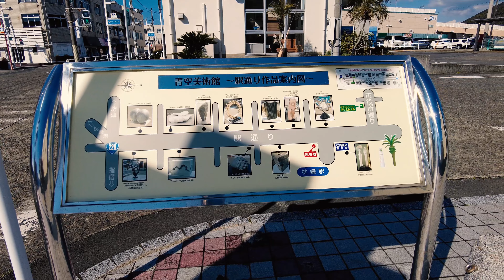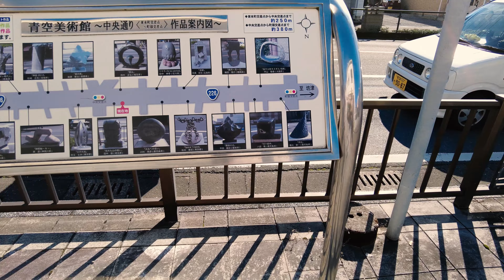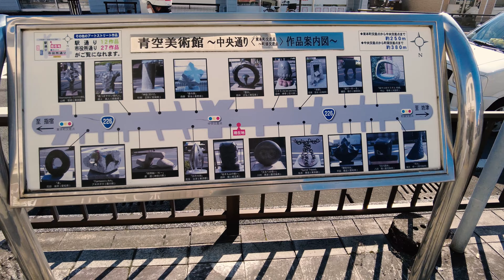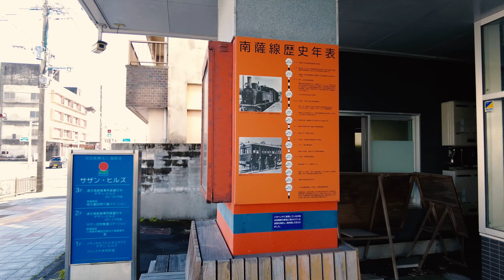⁴ᴷ Kagoshima: Makurazaki Station (枕崎駅) / Makurazaki City : Japan 2022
Makurazaki (枕崎市, Makurazaki-shi) is a city located in Kagoshima Prefecture, Japan. The city was founded on September 1, 1949.
As of April 2017, the city has an estimated population of 21,960 and a population density of 290 persons per km². The total area is 74.88 km².
It is famous for its katsuobushi processing plants, which produce the chief flavoring ingredient—dried fish flakes—found in Japanese miso soup. About 70 small family businesses year-round boil, cut, dry and smoke the pungent fish, often sending a unique odor of steam, smoke and fish scent across the downtown area and out to sea.
Makurazaki is the site of the terminus of the southernmost JR train line in Japan, the Ibusuki Makurazaki Line. The Japanese know the town as the Typhoon Ginza (after Ginza in Tokyo). Each summer many cyclones strike the main islands first in the area of Makurazaki.

Makurazaki Station (枕崎駅, Makurazaki-eki) is a railway station located in Makurazaki, Kagoshima, Japan. The station opened in 1931 and is the southernmost conventional rail terminal station in Japan.

✨ Camera Equipment ✨
Sony Alpha ZV-E10 - APS-C Interchangeable Lens Mirrorless Vlog Camera Kit -Amazon.co.jp
ZOOM F1-LP Field Recorder -Amazon.co.jp